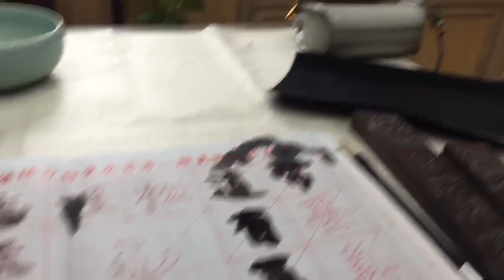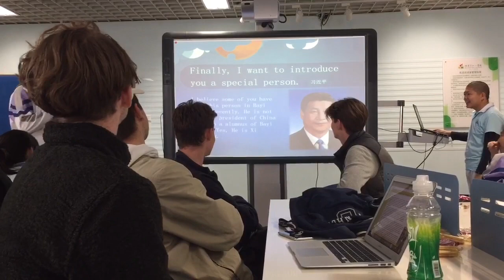kinavlogg del 8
Denne videoen handler om kinavlogg del 8